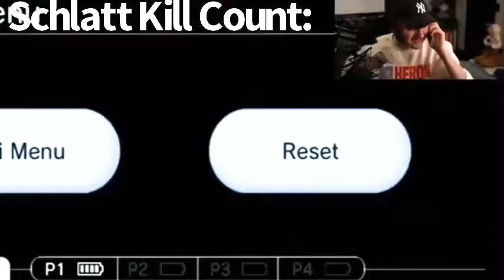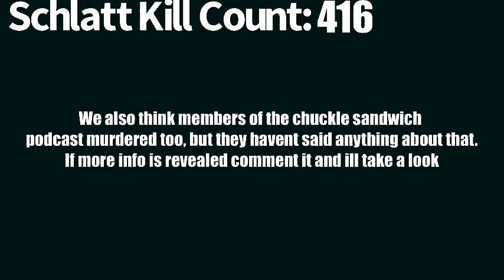Schlatt’s Kill Count